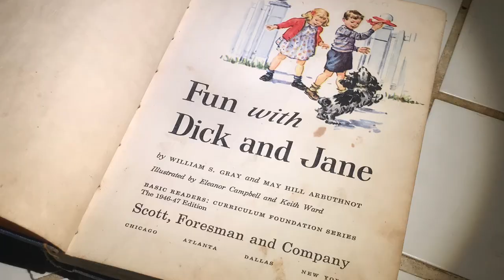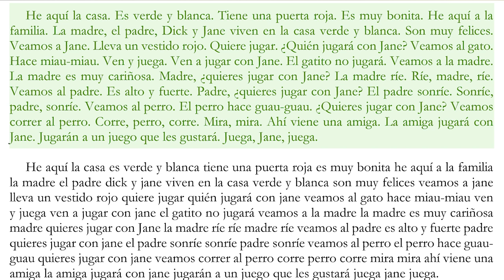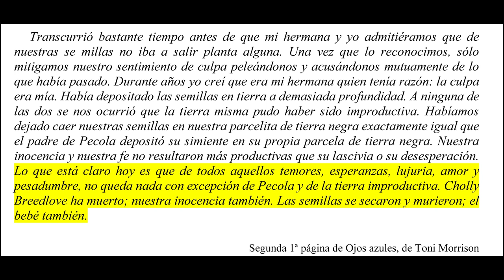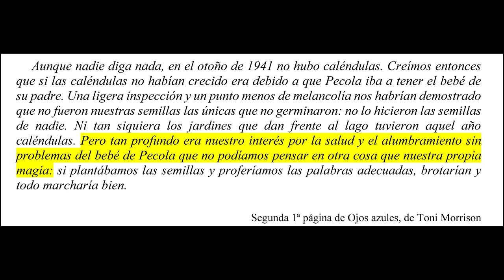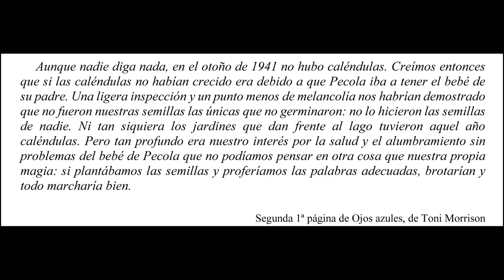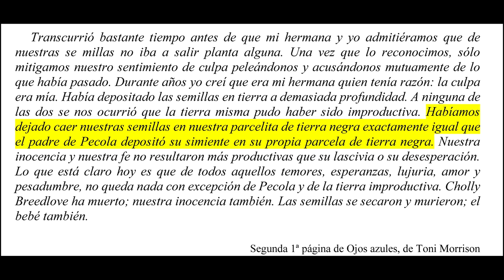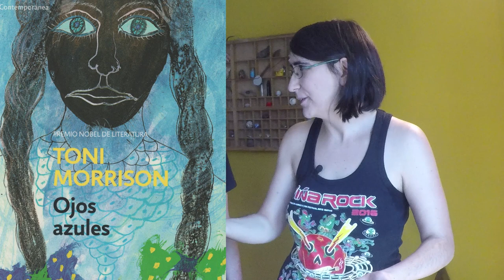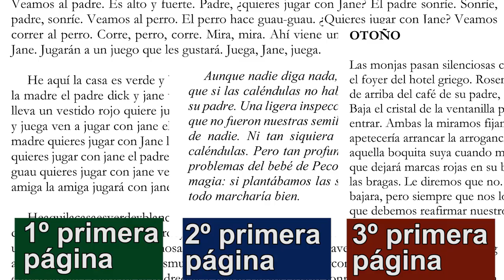Ojos azules | Toni Morrison | Análisis de la 1º página 🤓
¿Cómo nos atrapa Ojos azules, de la autora y Premio Nobel Toni Morrison? Analizamos la estructura, la voz, la forma del discurso y el uso de la metáfora a partir de sus primeras páginas. Ojos azules es un texto profundamente reivindicativo y crítico con la violencia racial, de clase, de género, obstétrica; una novela maravillosa que nos gustaría compartir con vosotr@s.

Novelas mencionadas:
Necesitamos nombres nuevos, de Noviolet Bulawayo

Canales mencionados: @Trotalibros @cumbresclasicas1123